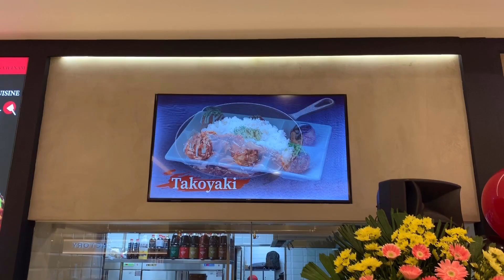GRAND OPENING OF BOTEJYU | Yumi Garcia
This is my vlog about my work here and I'm the BOTEYJU GIRL! I'm with Julian Trono, Ella Cruz, Ronnie Liang, Xia Bernardo, Marco Gallo! ❤️

ABANGAN NIYO PO YUNG SMART FIVE ( Tropang Torpe ) SOON SA VIVA TV!

Instagram & Twitter - @yumigrcia

Comment 🍑 below to confuse ppl hahaha